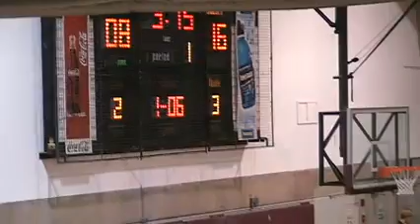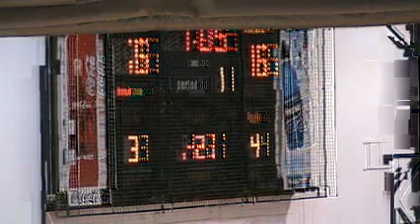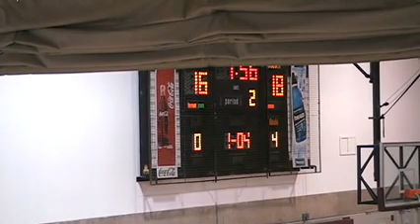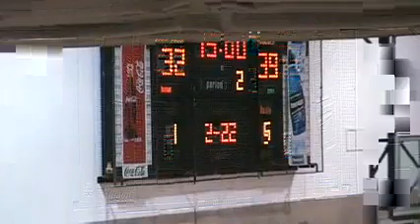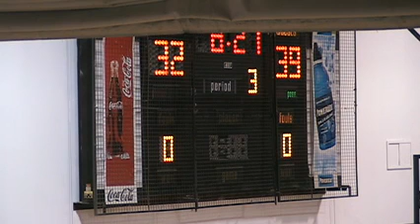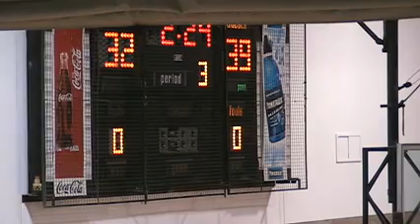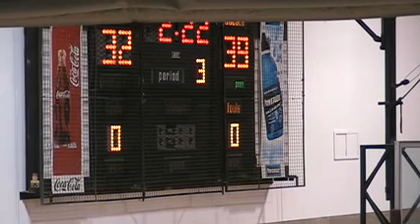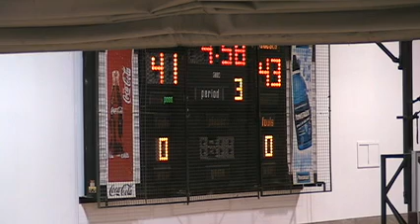University of Ottawa Gee-Gees vs Lakehead Thunderwolves - November 26th 2010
League: Ontario University Athletics Men's Basketball
Location: Montpetit Hall  Ottawa
Home Team: University of Ottawa Gee-Gees
Visiting Team: Lakehead Thunderwolves